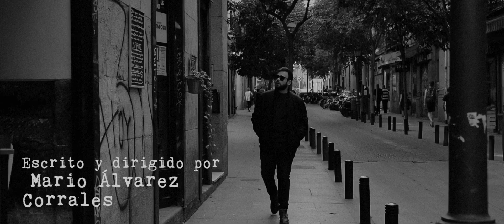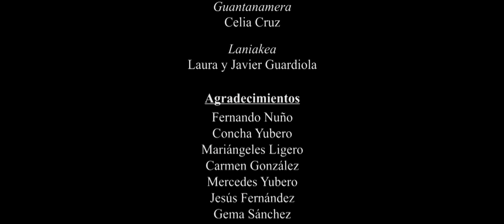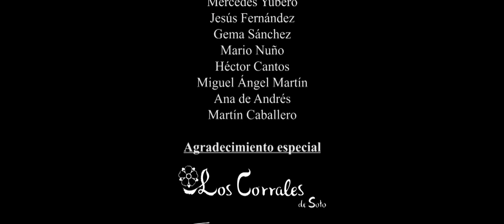HUMO cortometraje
Alpaca Films y Melsin Studios presentan "HUMO".

Dos hombres quedan a través de una aplicación de citas convirtiendo la noche en una velada llena de misterio y protagonizada por la ambigüedad de sus personajes, en la que poco a poco irán descubriendo qué secretos esconde cada uno.

Dirección y guión: Mario Álvarez Corrales.
Fotografía: Carlos Fernández Yubero y Daniel P. Indart.
Edición: Carlos F. Yubero y Mario Álvarez Corrales.
Música Original: Laura y Javier Guardiola.
Protagonizado por Félix Delgado y Blas Sánchez.

Agradecimiento a todas las personas que de una manera u otra han contribuido a la producción del cortometraje.
Producción: Mayo de 2019.